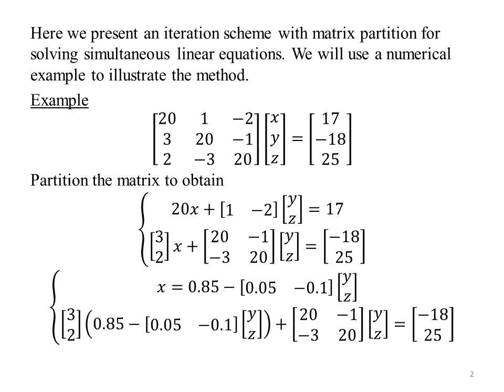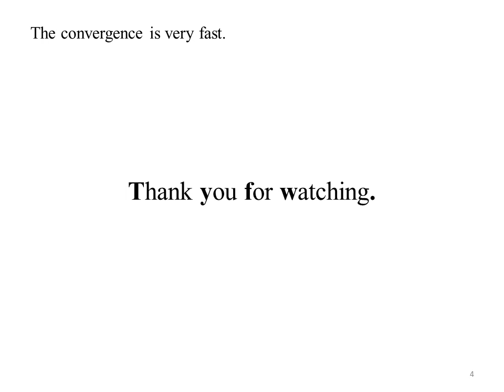Iteration with matrix partition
We partition the coefficient matrix to reduce its size. We then take advantage of the smaller size to use the inverse in the iteration. For the example considered, the convergence is very fast.